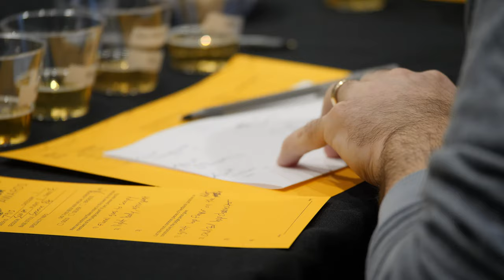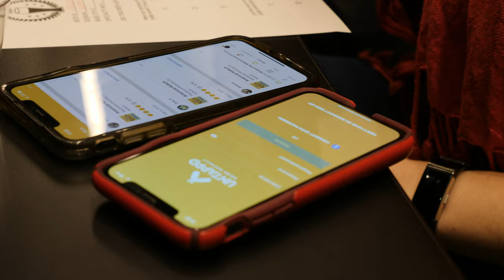Oregon Beer Awards 2020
(Released 2/25/20) The opening ceremony video created for the annual Oregon Beer Awards 2020.

See the rest of the episodes here!